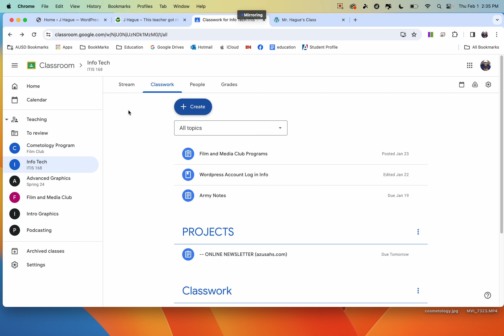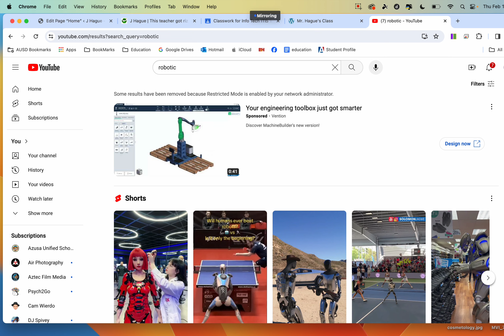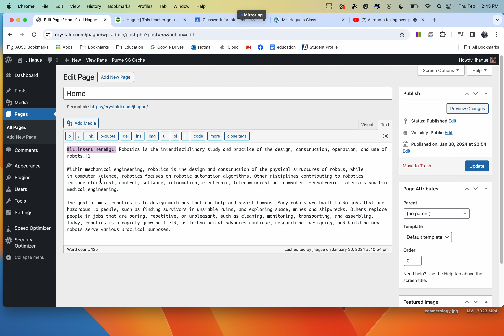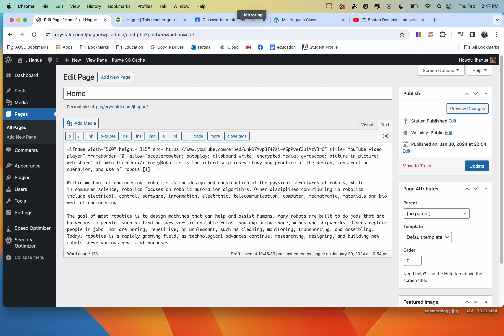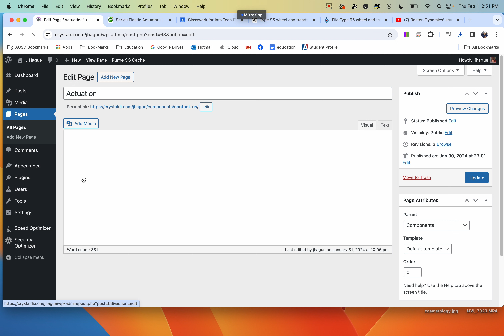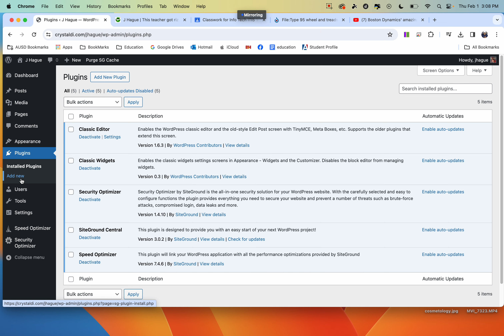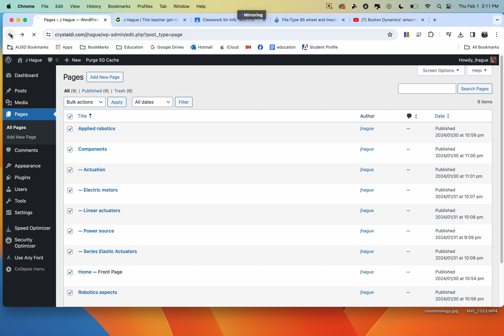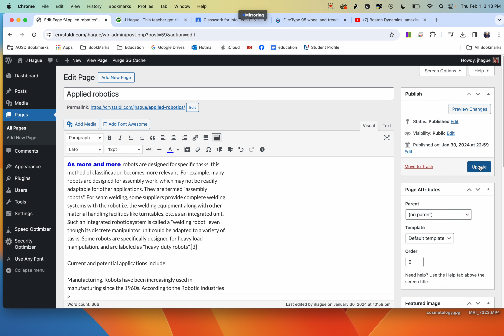0201 : How to Install Video and Fonts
In this lesson students were taught how to embed a video into a page, as well add a FONT plug-in.